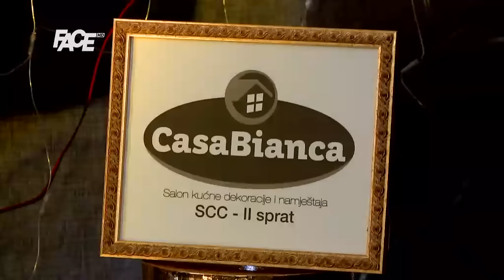Mona Muratović i Danko Delibašić, novogodišnji poljubac